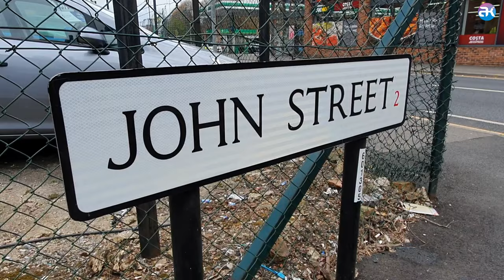CORONAVIRUS UK LOCK DOWN | DEAD UK STREETS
10 days after the UK PM declared a lockdown in the UK, and the streets and empty even without the presence of the police.

Camera, sound, video editing, motion graphics, youtube thumbnail design and directing by KWABENA ADU-GYAMFI

Created and produced by Kwabena Adu-Gyamfi